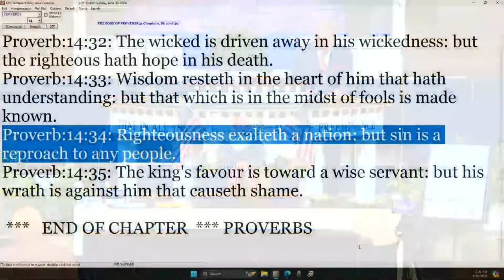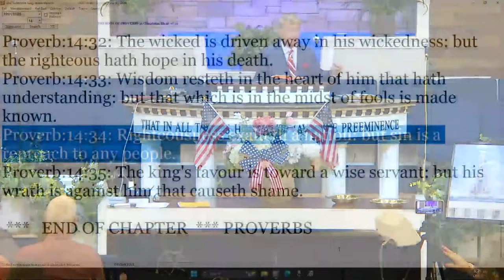Danny Castle - Why I Love America!